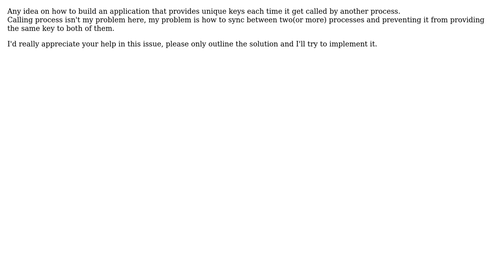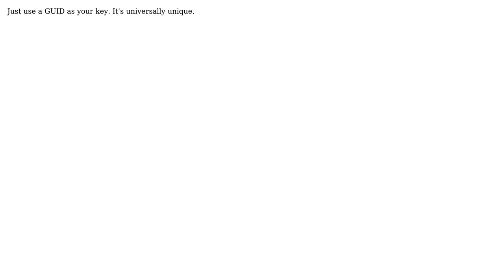Software Engineering: Application that provides unique keys to multiple processes (3 Solutions!!)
Software Engineering: Application that provides unique keys to multiple processes

With thanks & praise to God, and with thanks to the many people who have made this project possible! | Content (except music & images) licensed under CC BY-SA | Music | Images & others | With thanks to user RalphChapin user poly user Ominus user nohros and the Stack Exchange Network Trademarks are property of their respective owners. You are responsible for your own actions.